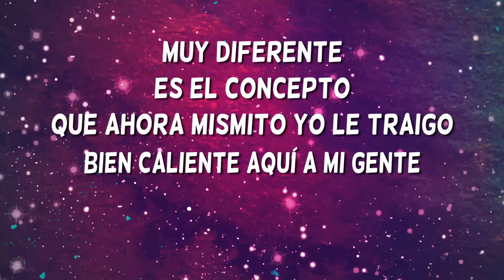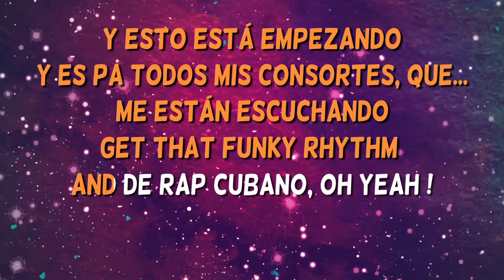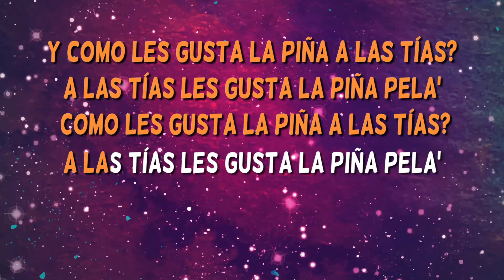Carnavalera - Havana Delirio - Karaoke con letra cantado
Ya está aquí la versión más completa del karaoke cantado (versión cover) Carnavalera  interpretado por Havana Delirio.

Pincha aquí para empezar a cantar Carnavalera de Havana Delirio en versión karaoke sin voz principal:

The most complete karaoke version of the popular song 'Carnavalera’, performed by Havana Delirio, cover version.